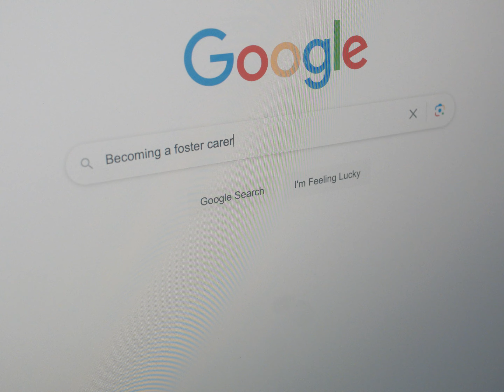Any of us can Foster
ANY OF US CAN FOSTER…. is the message of a powerful film partly funded by Sefton Council to raise awareness about this rewarding role.

'Any of us' tells the story of three ordinary people, Ayesha, Neil and Marsha, and their fostering journey. Each show in their own way, how they have nurturing personalities which is usually all a person needs to become a foster carer.

The message highlights that we all have the potential to make a difference to a child’s life.